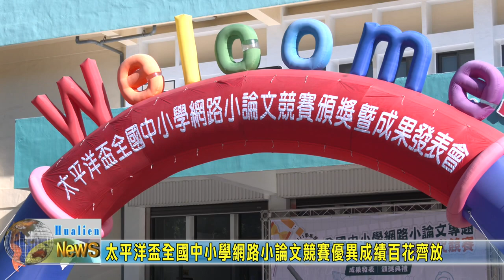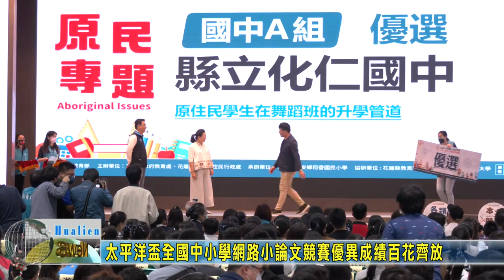20221207 03 太平洋盃全國中小學網路小論文競賽發表 優異成績百花齊放